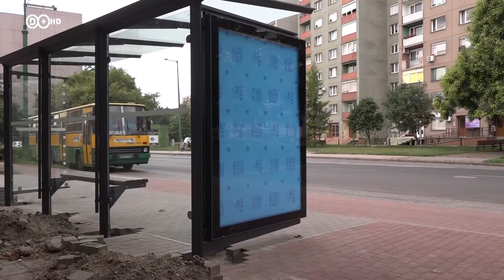2019. július 26. Vasmű út